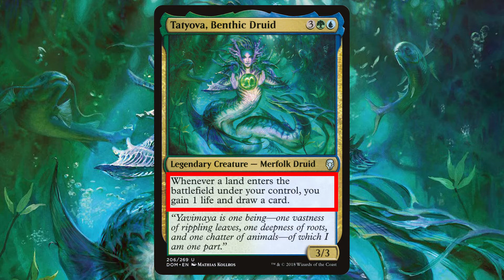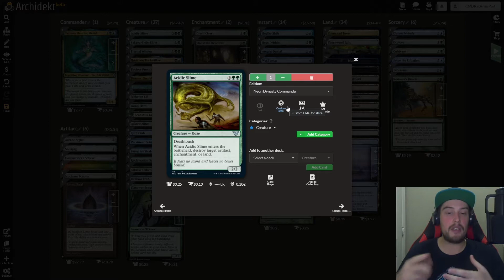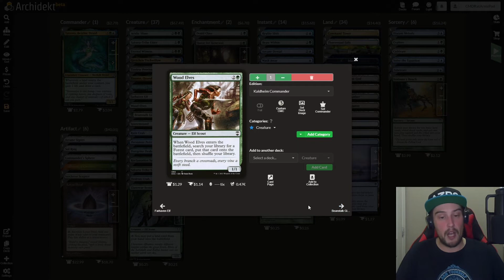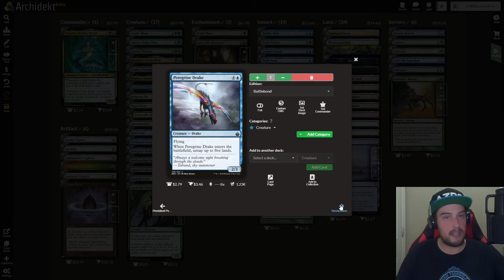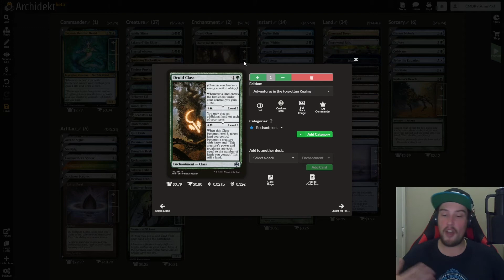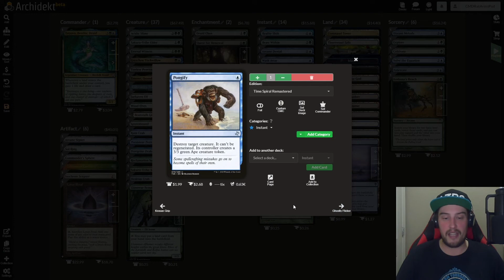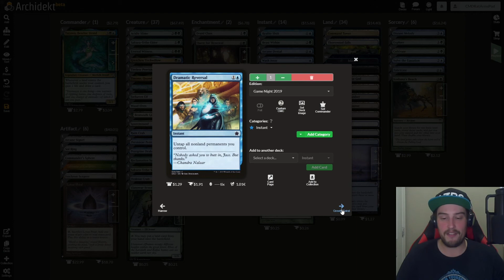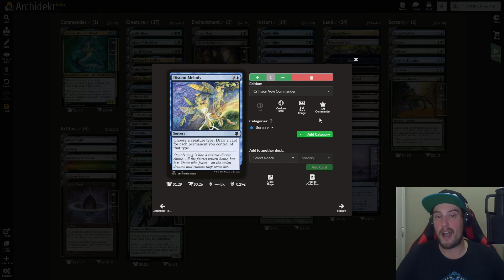Tatyova, Benthic Druid EDH Deck Tech || Magic the Gathering || Commander at Arms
In this week's video, I break down our newest brew for our stream with Izlain from the Possibility Storm on 3/12

Need more Commander at Arms action, consider following us on Instagram or Twitter @cmdratarms